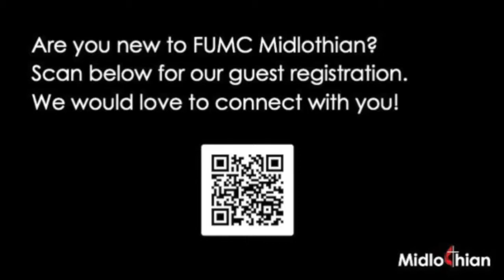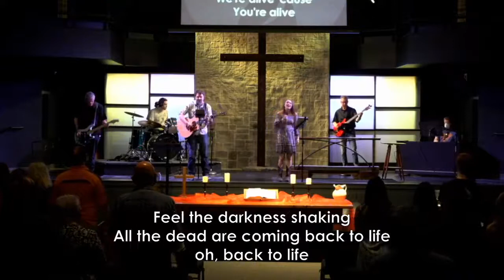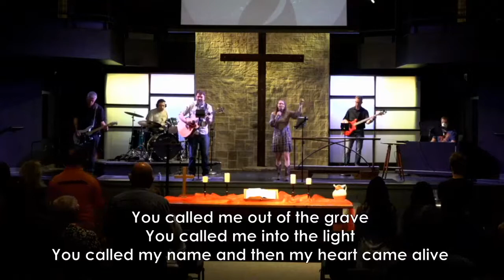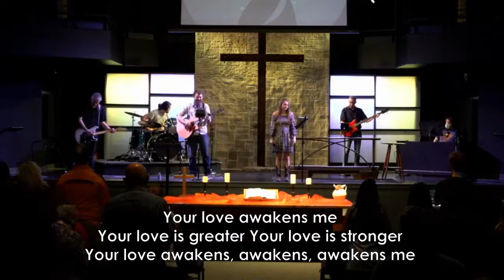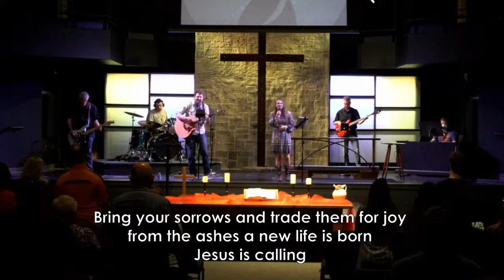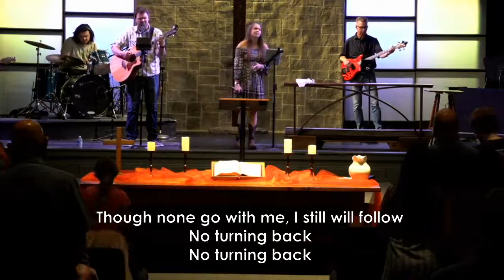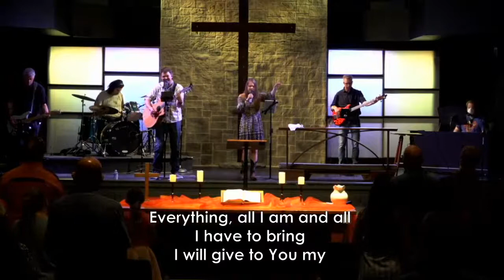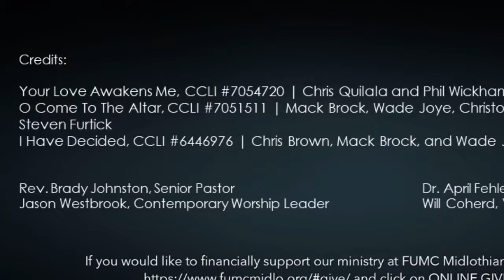Contemporary Worship 5.23.21- "Rooted & Built"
FUMC Midlothian - By The Well Service - 5.23.21

Welcome to Contemporary Worship at FUMC Midlothian! We are glad you are here.  Please take a moment to say hello and let us know you’re here.

If you are new to FUMC Midlothian, please check in We’d love to connect with you!

Credits:
Your Love Awakens Me, CCLI #7054720 | Chris Quilala and Phil Wickham
O Come To The Altar, CCLI #7051511 | Mack Brock, Wade Joye, Christopher Brown, and Steven Furtick
I Have Decided, CCLI #6446976 | Chris Brown, Mack Brock, and Wade Joye

Rev. Brady Johnston, Senior Pastor
Rev. Dr. April Fehler, Executive Pastor
Jason Westbrook, Contemporary Worship Leader
Will Coherd, Videographer